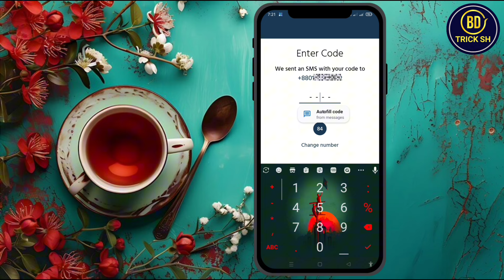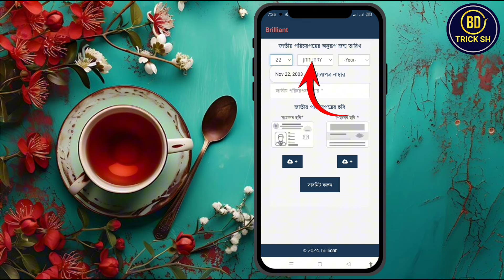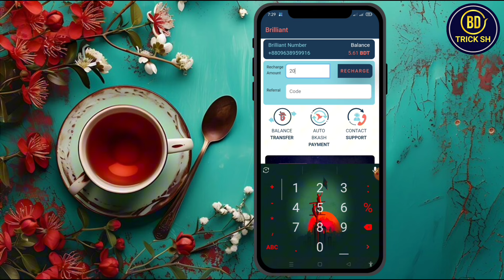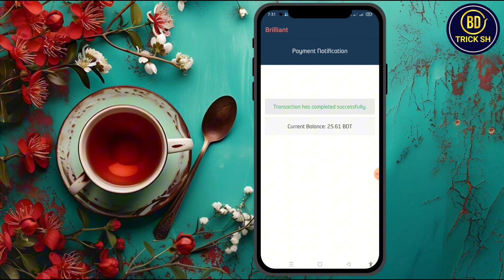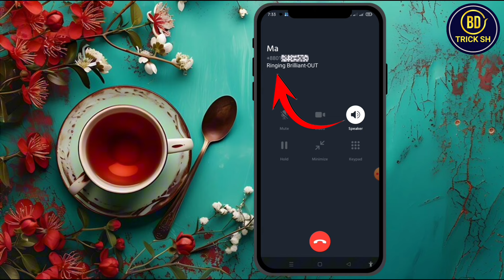Brilliant Apps চালু করার নিয়ম | Brilliant App Recharge Bkash | Bd Trick Sh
Brilliant Apps চালু করার নিয়ম | Brilliant Recharge Bkash

If You Like My Video